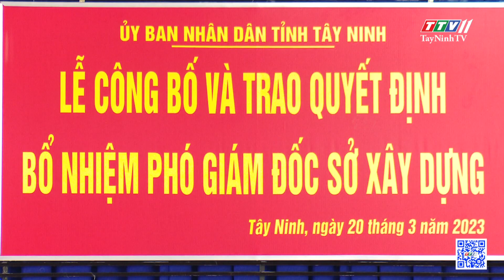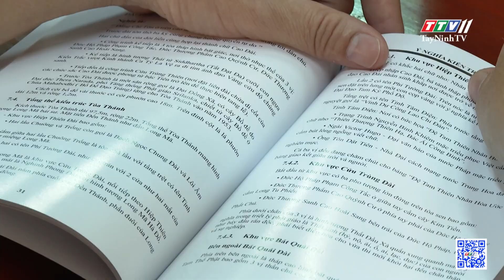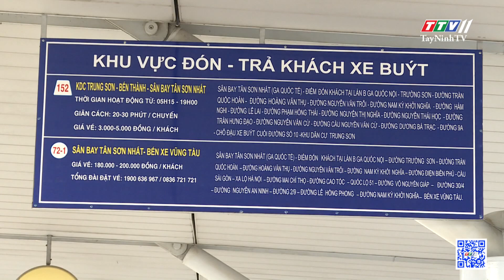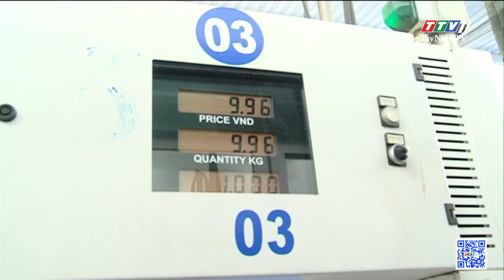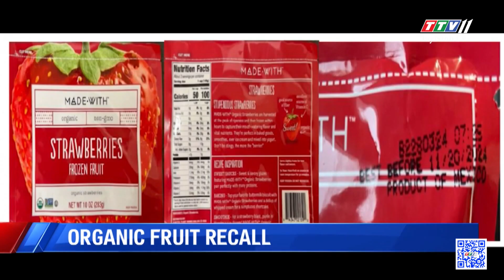Bản tin cuối ngày 20-3-2023 | Tin tức hôm nay | TayNinhTV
NỘI DUNG
- Công bố quyết định về công tác cán bộ
- Mục tiêu “Mỗi người dân là một hướng dẫn viên du lịch”
- Các dự án giao thông gặp khó về nguồn đất, đá nguyên liệu
- Hiệu quả từ việc trao tặng bò sinh sản cho phụ nữ nghèo
- Trao tiền hỗ trợ cho em Phạm Thanh Duy
- Quy định quản lý tiền công đức chính thức có hiệu lực
- TP.Hồ Chí Minh có gần 500 xe buýt sử dụng khí CNG
- Mỹ thu hồi dâu tây đông lạnh chứa mầm bệnh viêm gan A
- Tổng thống Nga nhận định về quan hệ với Trung Quốc